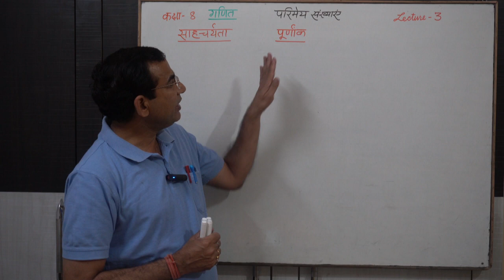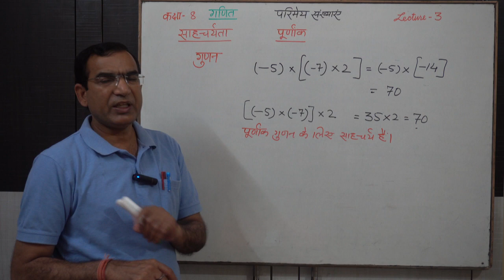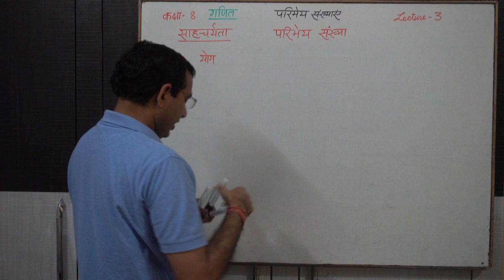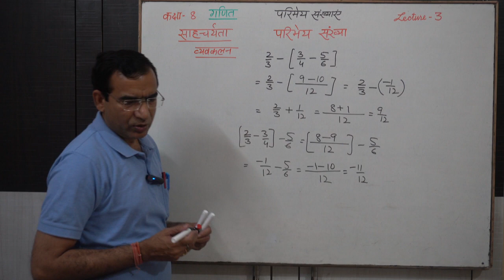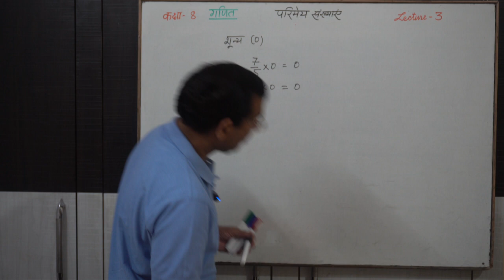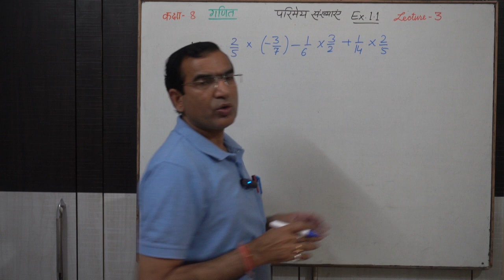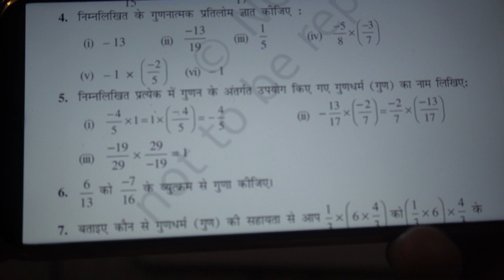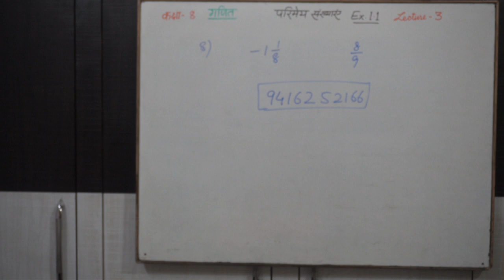CLASS 8 MATHS परिमेय संख्याएँ EXERCISE-1.1 लेक्चर-3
परिमेय संख्याएँ EXERCISE-1.1 लेक्चर-3